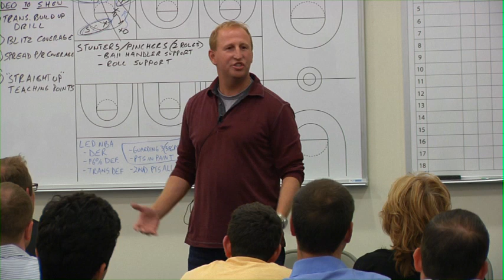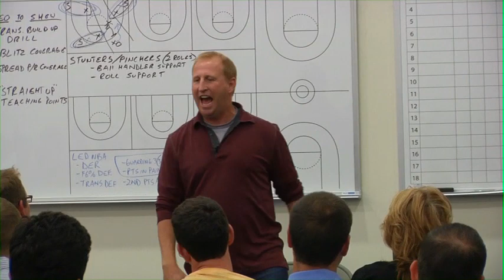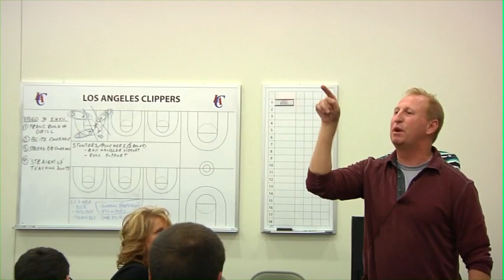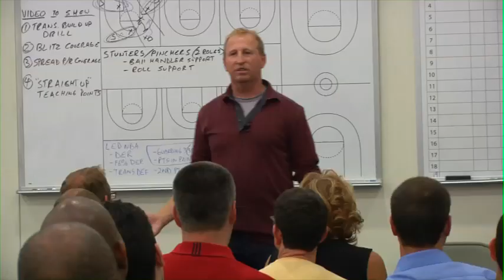Steve Shenbaum and Jason Kidd getting their 'game on' at NBA Coaches clinic in LA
Steve Shenbaum, President and Founder of game on Nation, works with Jason Kidd at the NBA Coaches Clinic in Los Angeles.